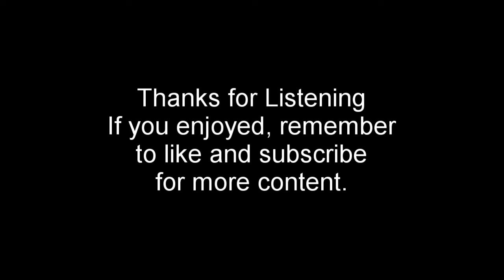A Pirate's Odyssey||Movement III:Traversing the Storm|| Original Composition by Ubiquity Phantom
This is the 3rd movement of my Orchestral Suite Pirate's Odyssey and this has been in the works for over a year and I am finally able to release this Movement since it has been revised and rewritten so many times.